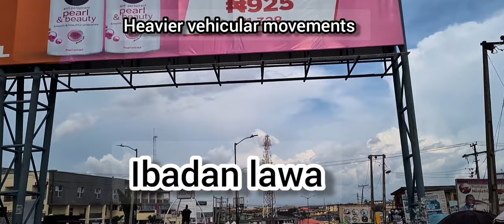Night Driving experience in IBADAN Nigeria city is Unbelievable Like a daylight |Light UP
Safe Driving thru IBADAN CITY at Night In 2022 | Light UP Ibadan Project update.